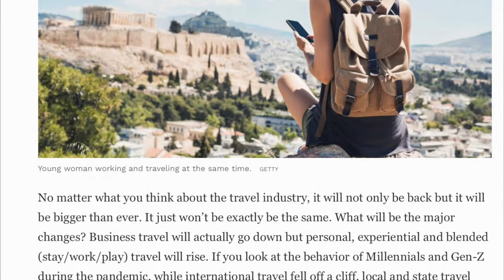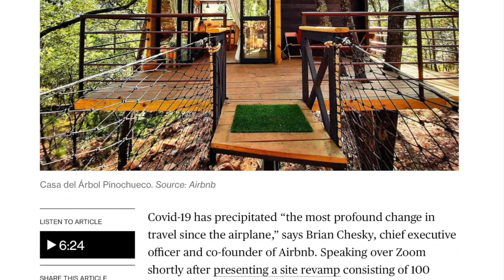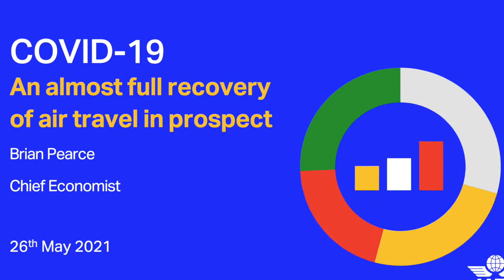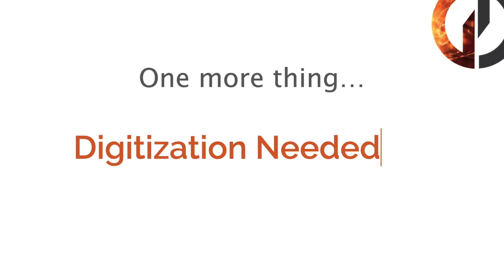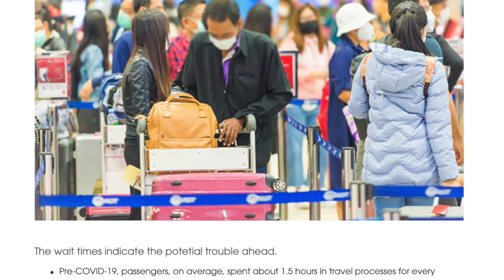Top Business Travel News Stories You Need To Know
Gray Dawes Consulting Manager, Aman Pourkarimi, takes a look at some of the current top stories in business travel and offers his take on what can be learnt and applied to your own travel programme for the benefit of your organisation.

Travel Will Be Bigger Than Ever, Just Different—Great Opportunities For Startups

The effects of remote working on stress, wellbeing and productivity

An Almost Full Recovery Of Air Travel In Prospect

COVID-19 An almost full recovery of air travel in prospect  by Brian Pearce, Chief Economist at IATA

G7 leaders to lock heads over travel corridor announcement